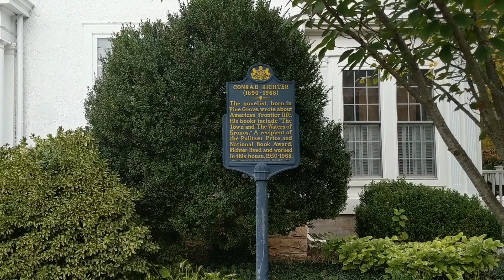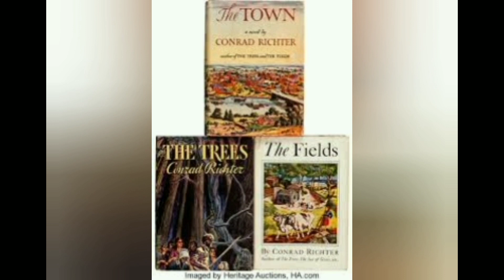Pennsylvania Historical Markers Series - Conrad Richter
We visit the Pennsylvania Historical Marker of Conrad Richter in Pine Grove Pennsylvania.